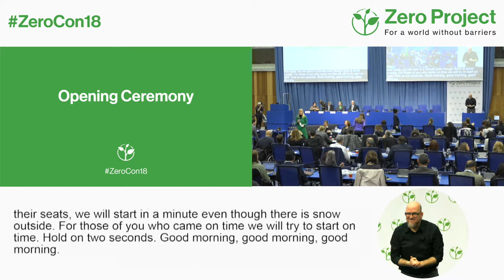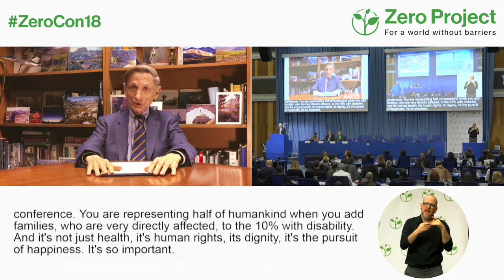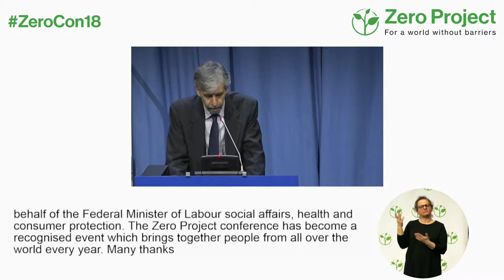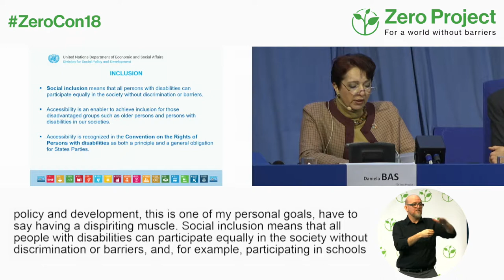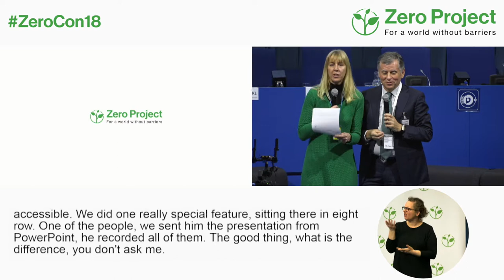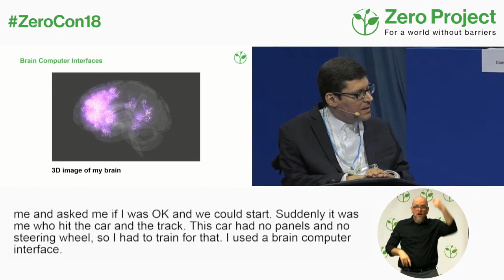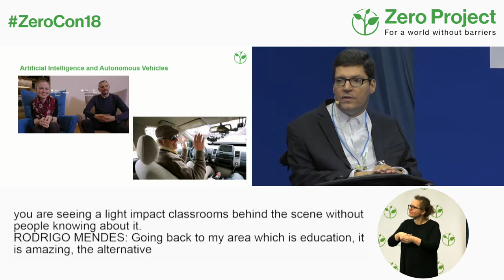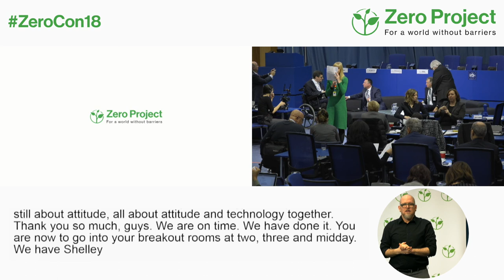ZeroCon18 | Opening Session Keynote Daniela Bas, Plenary Session HighTech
Keynote: Daniela Bas, Director at United Nations DSPD/DESA
Accessibility as an enabler for achieving inclusive and sustainable development for all

Speaker:
Daniela Bas, Director at United Nations DSPD/DESA 37:12-55:59

Plenary Session: High-Tech Solutions
The Plenary Discussion focus on the most advanced technology solutions - if, when and how they will improve the life of people with disabilities, like Artificial Intelligence and autonomous vehicles, machine learning, next- generation learn-management systems (LMS), classroom drones, smart homes and brain-computer interfaces (BCI)

Speakers:
David Banes
Michael Fembek
Christopher M. Lee
Rodrigo Huebner Mendes